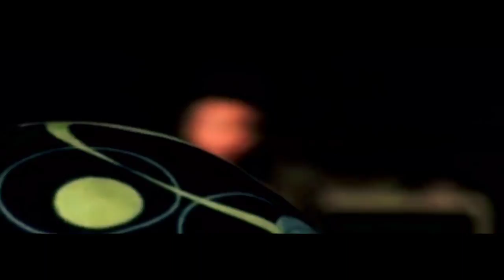KASAR TEU KABEH GORENG II KH. JUNJUN JUNAEDI